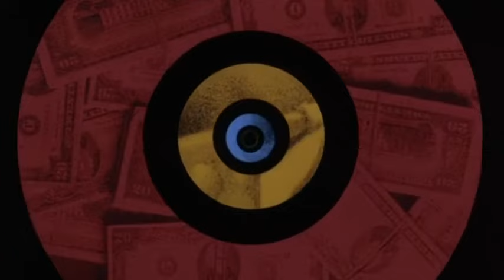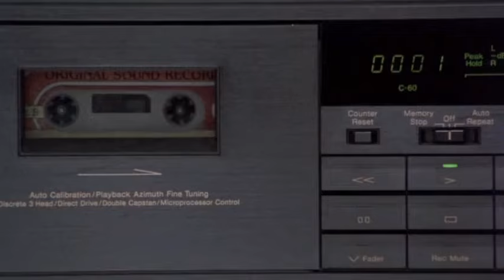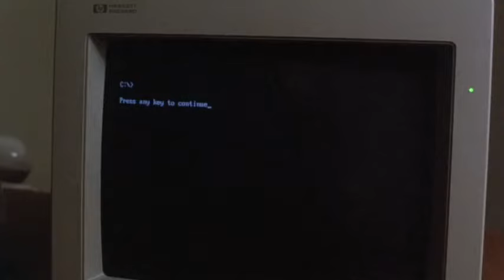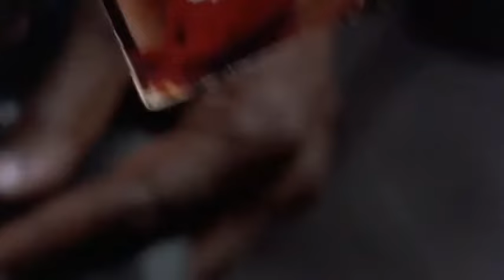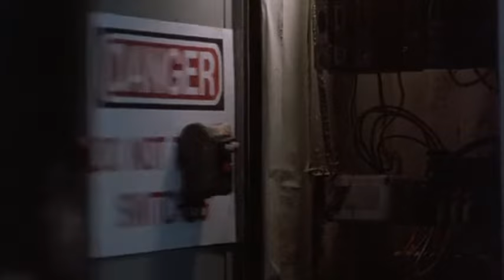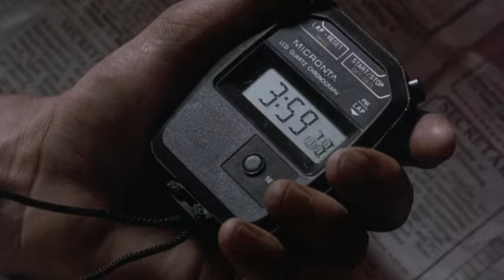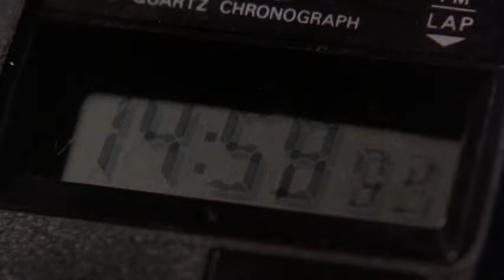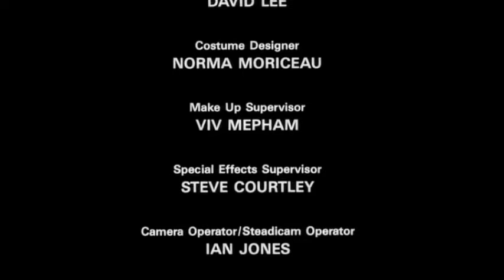«DER PUNISHER» ganzer Film auf Deutsch (Dolph Lundgren) - Action/Krimi/Thriller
Der Punisher - Action, Krimi, Thriller

Fünf Jahre nach der Ermordung seiner Familie fristet der tot geglaubte Polizeibeamte Frank Castle (Dolph Lundgren) im Untergrund als der „Punisher“ ein trostloses Dasein. Er lebt in der Kanalisation und führt einen Ein-Mann-Krieg gegen das organisierte Verbrechen; sein einziger Freund ist der alte Alkoholiker Shake. Währenddessen gerät die Mafia mit Gianni Franco als Oberhaupt in Gebietsstreitigkeiten mit der von Lady Tanaka angeführten Yakuza, einer Gruppe organisierter Krimineller. Diese wollen die amerikanische Unterwelt unter ihre Kontrolle bringen und entführen aus diesem Grund die Mafia-Kinder und verlangen Lösegeld. Frank und Shake geben alles, um die entführten Kinder zu befreien.